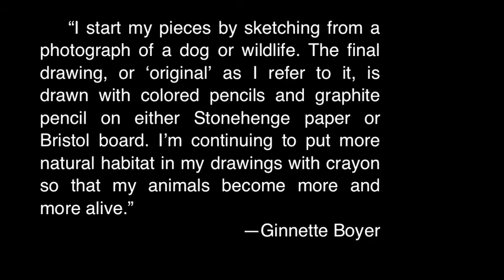ABN PORTFOLIO: Ginnette Boyer